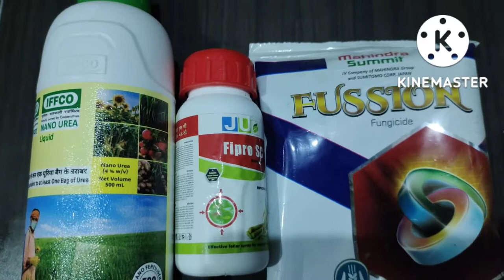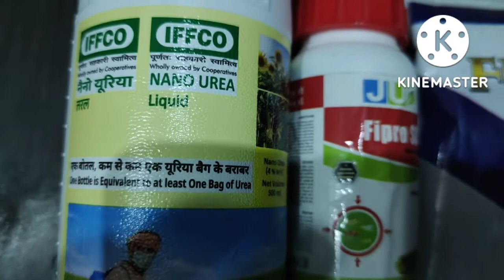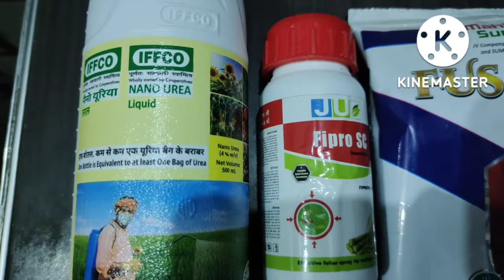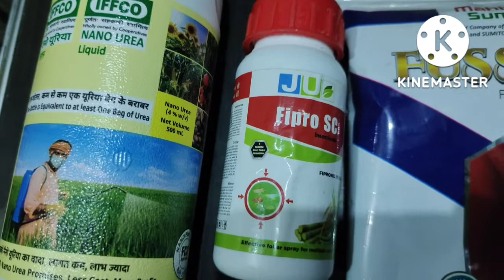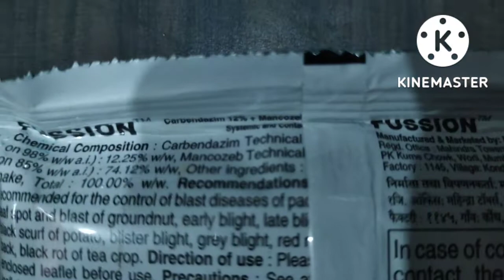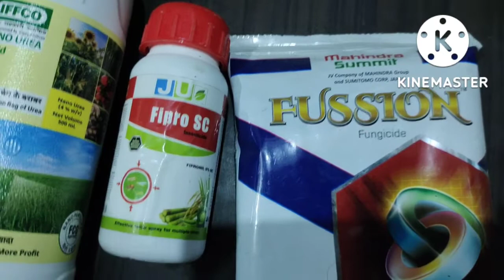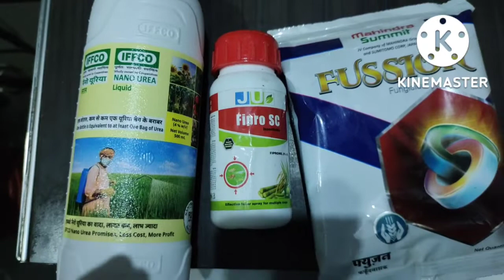नैनो यूरिया , Fipro Sc ,Fussen || यूरिया , कीटनाशक , फंगिसाइड तीनो का उपयोग कैसे करें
नैनो यूरिया , Fipro Sc ,Fussen || यूरिया , कीटनाशक , फंगिसाइड क्या एक साथ इस्तेमाल कर सकते है

एकसाथ इस्तेमाल